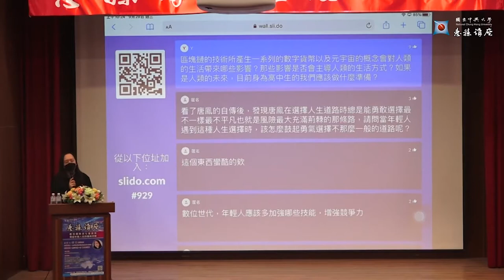[唐鳳演講]區塊鏈所產生一系列的技術，如數字貨幣，元宇宙會對人類造成什麼影響?那些影響是否會主導人們生活?我們該準備什麼?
區塊鏈所產生一系列的技術，如數字貨幣，元宇宙會對人類造成什麼影響?
那些影響是否會主導人們生活?
我們該準備什麼?

共同在場
區塊鏈與元宇宙 差別
數字貨幣--控制
不要覺得我們是設定好的

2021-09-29 國立中興大學惠蓀講座演講